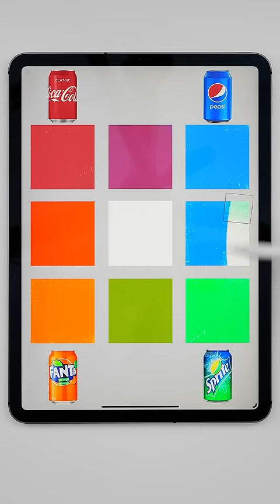Mixing drinks colors